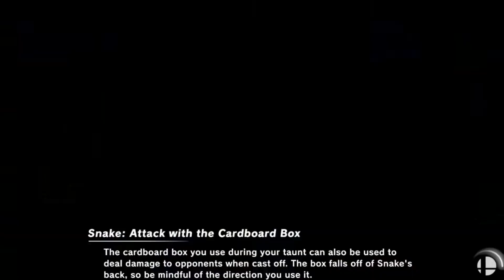Airmen Fight vs Arkansas Fighting Game Network SSBU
The Airmen Fight Exhibition Series
5v5 Featuring ARFGN

Follow Arkansas Fighting Game Network